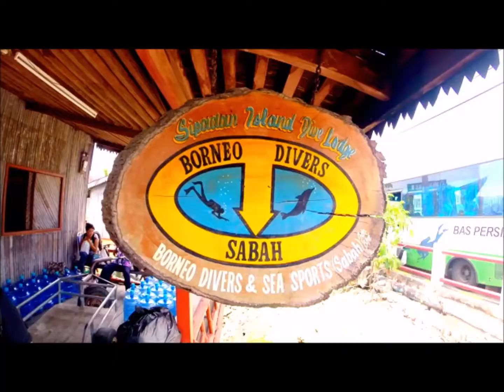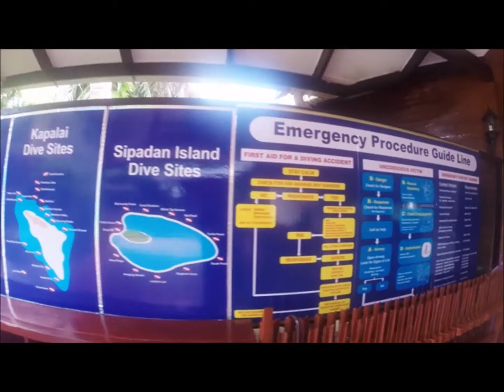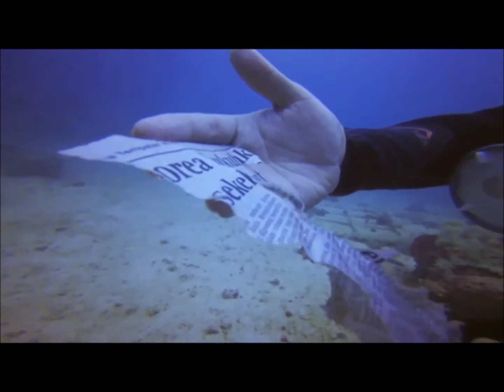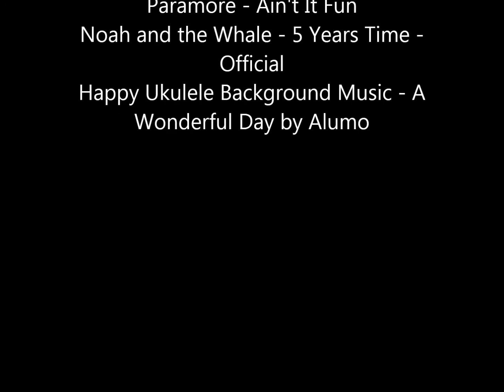Mabul and Sipadan Trip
Mabul and Sipadan Trip, great trip! Many fishes